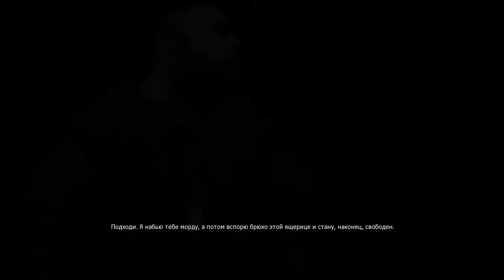Witcher 1: Часть 6 Вызима (ориг. Wyzima)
Вызима (ориг. Wyzima) — крупнейший город и столица Темерии. Место резиденции короля. Построен на месте древнего эльфийского поселения.